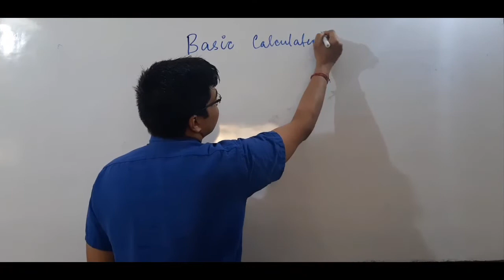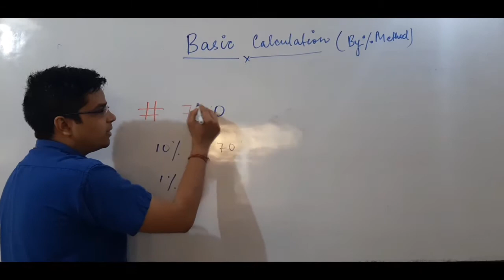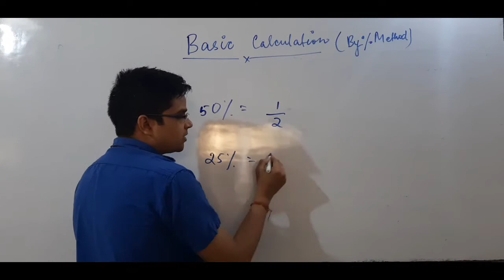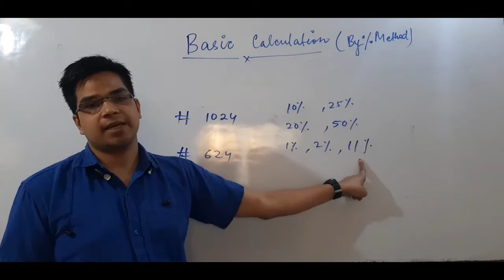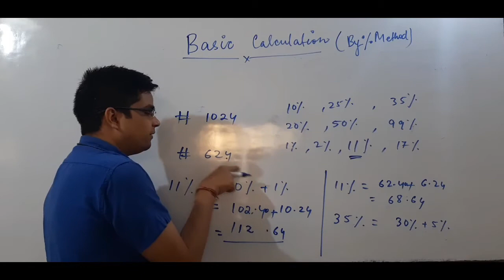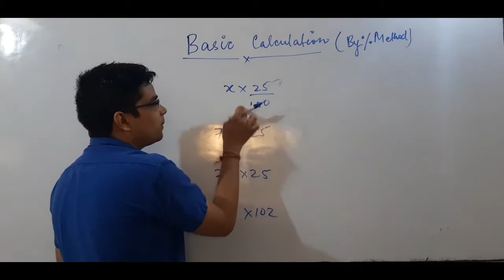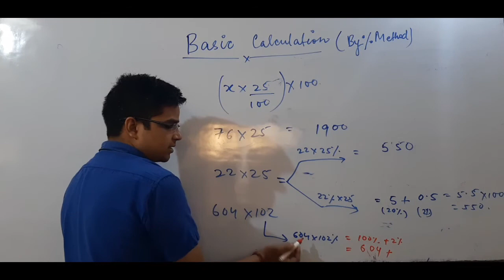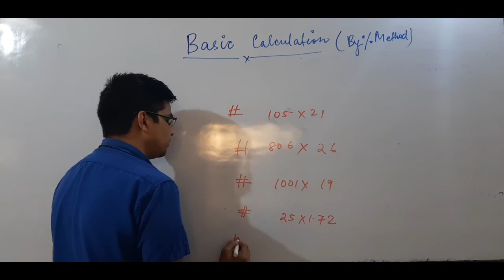CLASS 8 MATHEMATICS basic calculation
Best Video Lecture on "CLASS 8 MATHEMATICS basic calculation". Edge Study Provide Quality Videos to Students of JEE/NEET/CBSE/ICSE . This Digital Tutorial Powered and Supported by SRIVASTAVA CLASSES (Dhanbad). Faculties are Well Experienced and Highly Educated. We aim for betterment of education for those who attending regular classes as well as for those students who unable to take regular class in any institute. For Any Type of query students can whats app to 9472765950. We are always ready to take advice from each one, Thanks for supporting us.